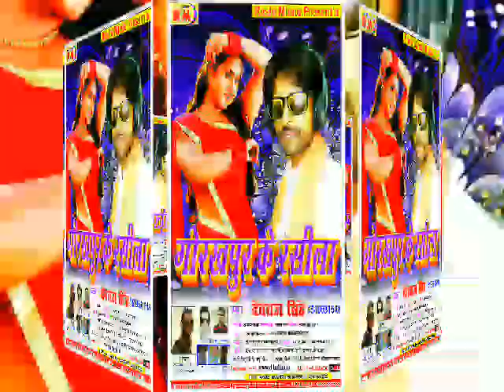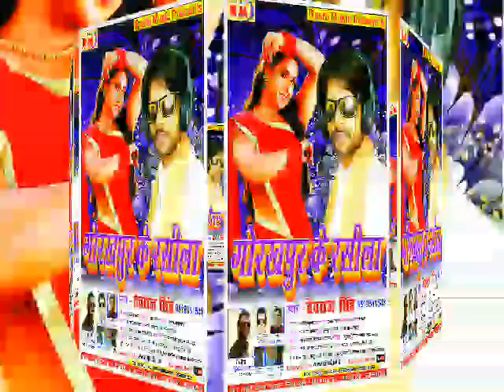जवानी छिपा के गइली सानिया गायक देवराज सिह/Jwani Chipa Ke Gaili Shaniya Singer Devraj Singh Superhit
भोजपुरी मशाला